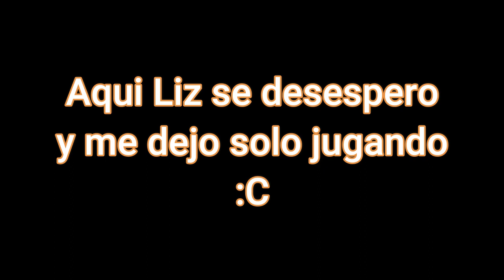Jugando Cuphead en parejas parte 2/Danny studios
Sigamos la diversion con cuphead parte 2